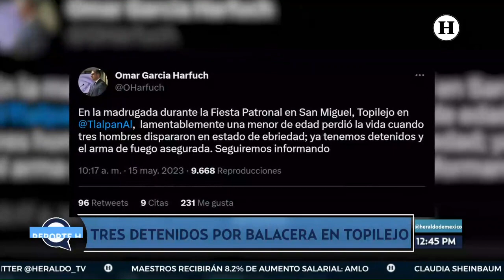¡Tres detenidos! Balacera en San Miguel Topilejo deja saldo de una menor fallecida y 16 lesionados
La madrugada de este lunes 15 de mayo, se reportó una balacera durante un baile de la feria de la localidad de San Miguel Topilejo, Tlalpan. De acuerdo con testigos, cerca de las 01:30 horas, un hombre involucrado en una discusión con varios sujetos sacó un arma de fuego y disparó indiscriminadamente contra los asistentes.

En medio del caos y el pánico, un hombre y una niña fueron heridos por uno de los cinco disparos detonados. Este hecho generó una estampida que dejó al menos 15 lesionados entre ellos cuatro niños.